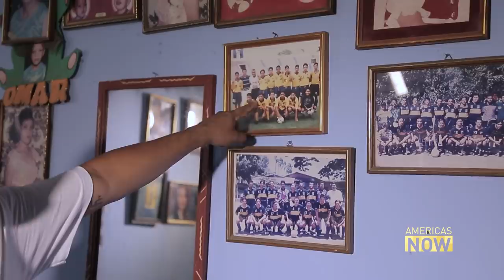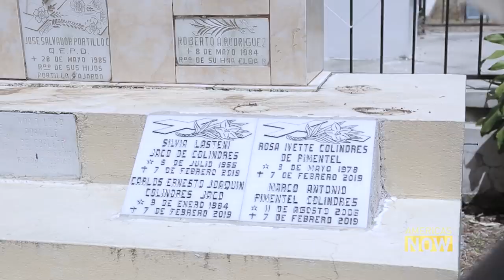The reasons behind a crime drop in El Salvador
For several years, El Salvador, has been on the list of most dangerous countries in the world mainly due to street gangs like MS-13. But in 2020 the crime rates went down significantly. Was it because of the pandemic or is something else stopping violence? Harris Whitbeck has the answer.